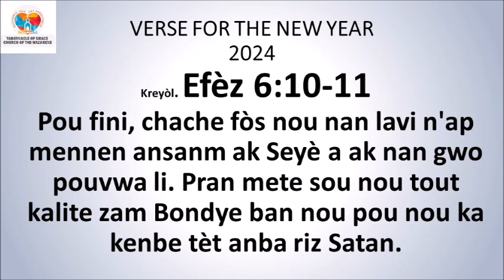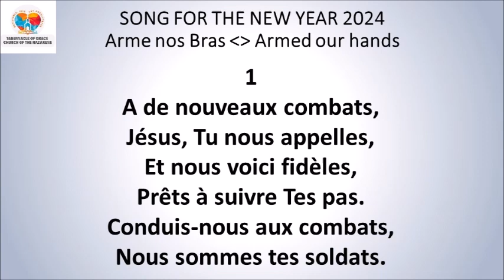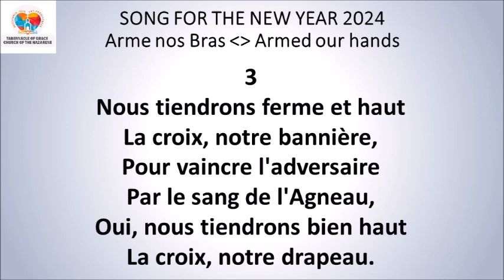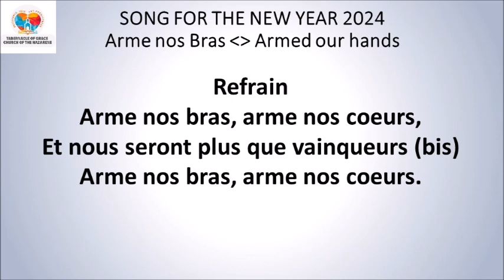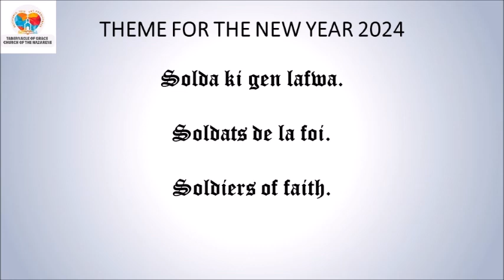DEVOSYON MATINAL / MORNING DEVOTIONAL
DEVOSYON MATINAL
AN KREYÒL 2zyèm Sezon 2024
Sr. Celucia Supreme (Fida)

*Detewonòm 1:31*👨‍🍼🇺🇸👨🏽‍🍼
Seyè a, Bondye nou an, ap mache alatèt nou. Li pral goumen pou nou menm jan nou te wè l' fè l' la nan peyi Lejip ak nan dezè a. Nou wè ki jan sou tout wout la li pa janm lage nou, tankou yon papa ki pa janm lage pitit li, jouk nou rive bò isit la.
*Panse jounen an:* Yon Papa se yon gason vanyan ki toujou prè pou defann pitit li nenpòt jan sa ye.